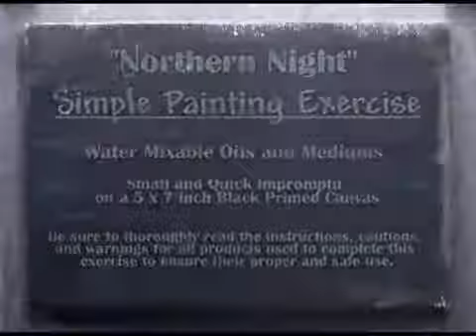#45 Northern Night 5x7 Small Oil Painting Sketch